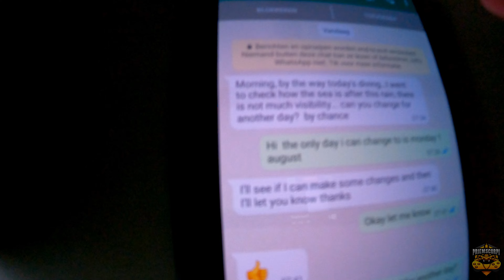Holiday Salou 2022 Part 7: Day 7 (28-7-2022)